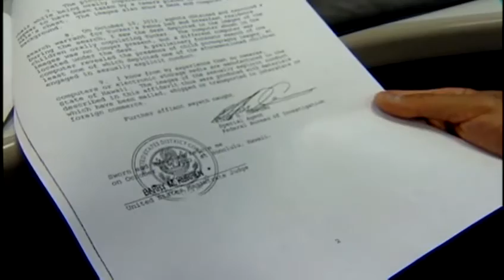FBI pieces together tips to arrest alleged child predator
The FBI pieces together tips from the public to arrest the alleged child predator, Pahoa man John Tucker. For news you need to know,